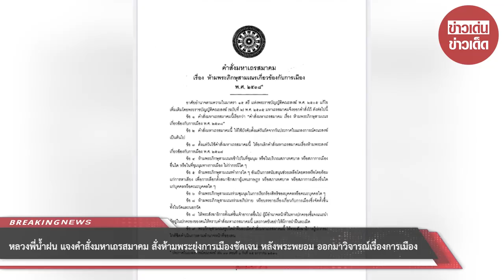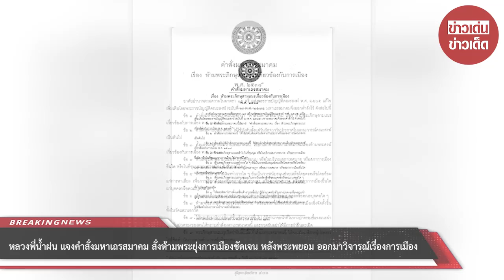หลวงพี่น้ำฝน แจงคำสั่ง สั่งห้ามพระยุ่งการเมืองชัดเจน หลังพระพยอม ออกมาวิจารณ์เรื่องการเมือง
00:00 - Intro
00:10 - News
01:00 - Minute